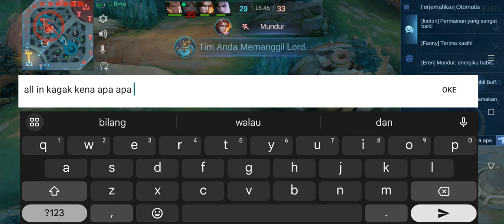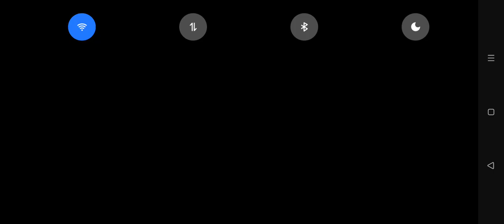cosplay warcide malah jadi warcide beneran!!